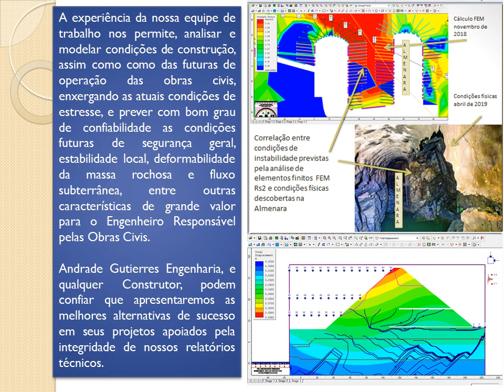Pitch Deck Analistas geotecnicos portugues final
Pich Deck Analistas Geotecnicos de Barragens